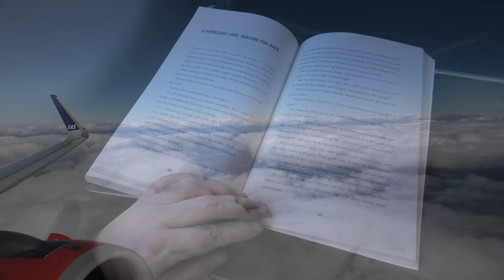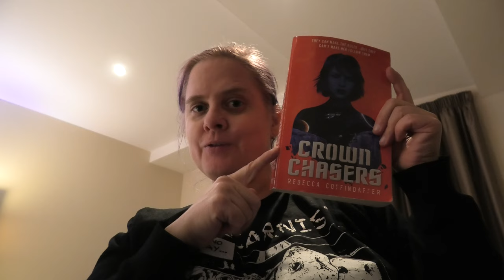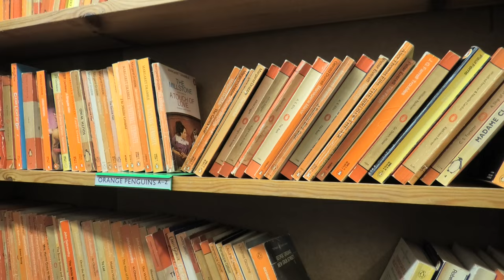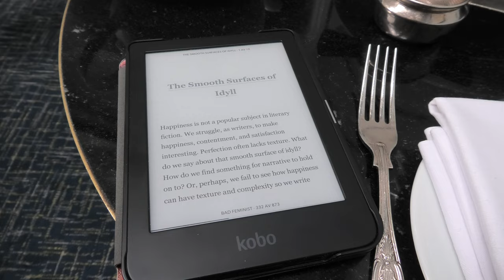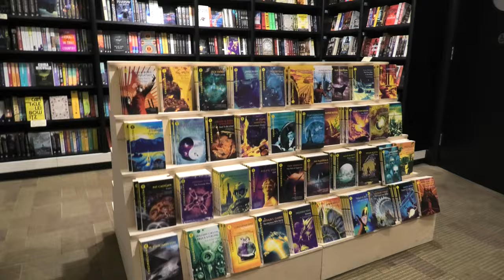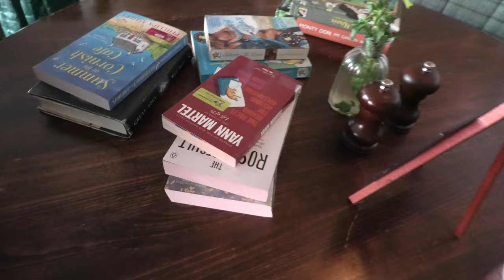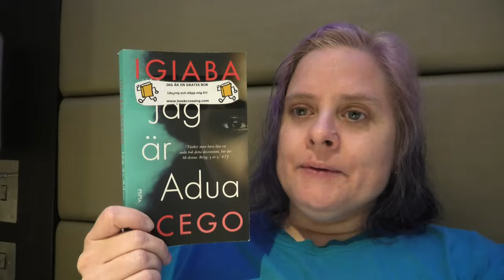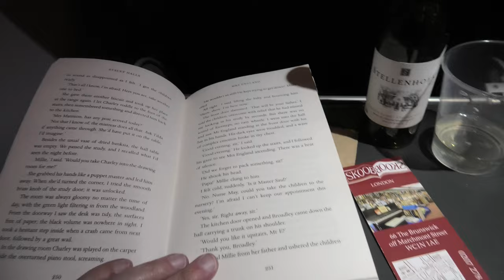🇬🇧 London, UK, Travel Vlog 🇬🇧 Books 📖 Bookshops 📖 Vegan food 🌿Afternoon Tea 🫖[CC]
I went to London, United Kingdom, 11 - 15 April 2022. I visited several bookshops, met up with nice people, ate good food, and had in general a lovely time.

"Once Again"
"Birth of a Hero"
"New Dawn"
"Happiness"